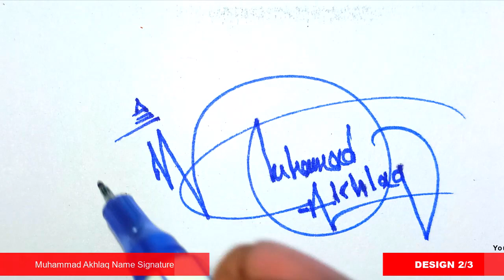Muhammad Akhlaq Signature Style - M Signature Style - Signature Style of My Name Muhammad Akhlaq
Hey guys!
In this video I will show you how to make a signature of Muhammad Akhlaq Signature Style - M Signature Style - Signature Style of My Name Muhammad Akhlaq